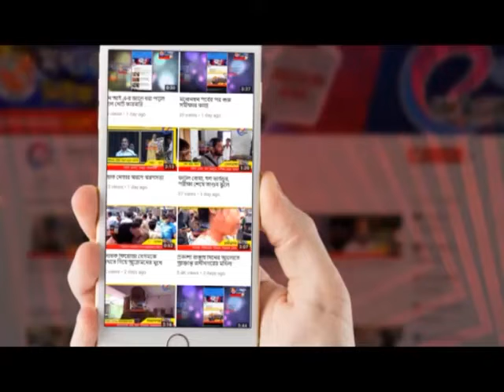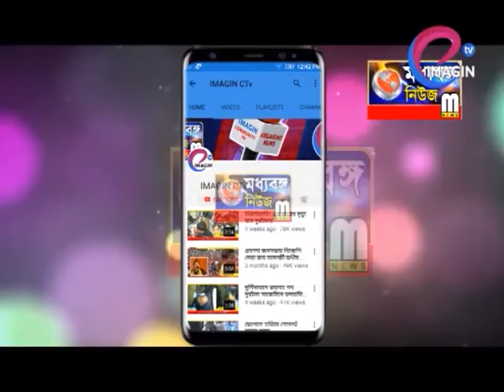দলবদলের পালা অব্যাহত ফারাক্কায়